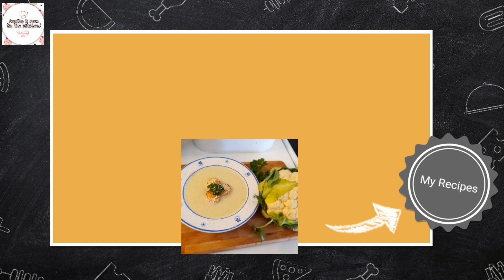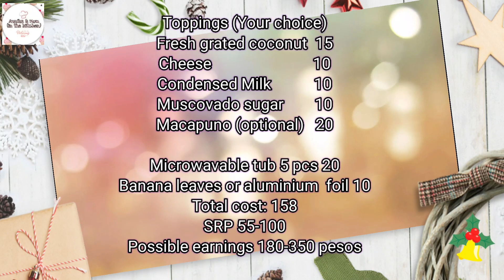Puto Bumbong sa Kaldero w/costing |Negosyo Recipe |No Bamboo Steamer |Annika&Mom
Puto bumbong is a Filipino purple rice cake steamed in bamboo tubes, tradionally sold during christmas season. I usually eat this after Simbang gabi when i was a kid.

This recipe makes 22-25 pcs.

Ingredients with costing Philippines peso
1 1/2 cup glutinous flour                  20
3/4 cup rice flour                               8
1 tbsp ube powder                            5
1 tbsp ube extract/ube flavor          5
1/2 cup coconut milk                      10
1/2 cup water                                     0
Margarine or butter                         15

Toppings ( any toppings, your choice)
Fresh grated coconut or toasted desiccated coconut  15
Cheese                                                                                   10
Condensed milk                                                                   10
Muscovado sugar                                                                10
Macapuno (optional)                                                           20

Microwable tub 5 pcs 20
Banana leaves or aluminium foil 10

Total cost 158 pesos
SRP 55-100 pesos
Possible earnings Php 180-350 pesos

Enjoy cooking and baking with us from Annika & Mom